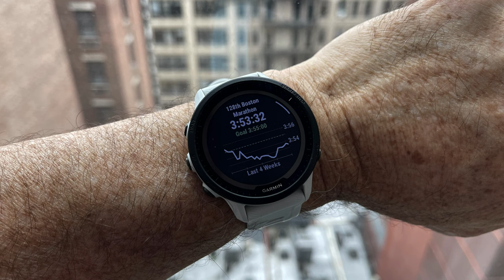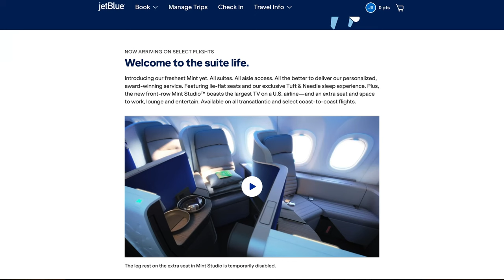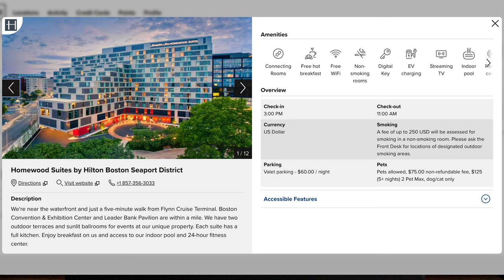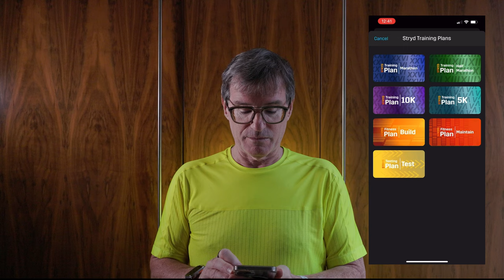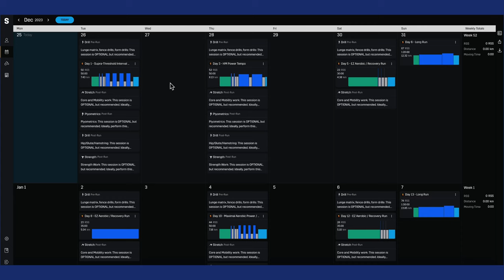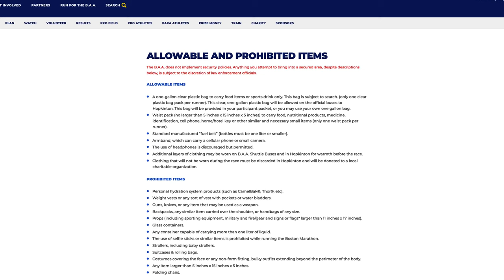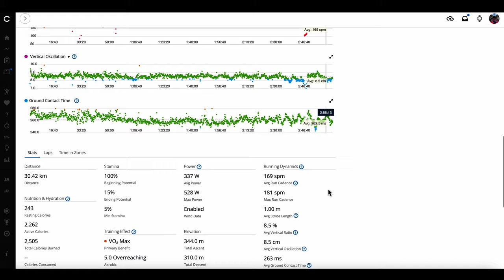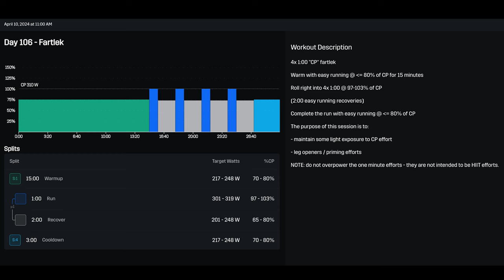My Boston Marathon 2024: Preview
In this video I preview my Boston Marathon 2024 and think about what might happen. I will make a second video after the race and see what did happen.

Hopefully what I think will happen will, in some way, relate to what does happen. Time will tell!

I describe my progress through training and my decisions regarding kit and nutrition, hotels and flights.

This video is long. As always there are chapter markers down below so you can skip through to the parts you might be interested in.

TIMELINE

00:00 Introduction
00:07 Why I made this video
00:33 22 Weeks +1 Days Out: Getting Set
02:29 18 Weeks +4 Days Out: Travel + Hotel
09:38 17 Weeks + 3 Days Out: Injury
12:49  17 Weeks + 0 Days Out: Treadmill Running
14:17 16 Weeks + 0 Days Out: Nutrition + Training Plans
21:36 8  Weeks + 2 Days Out: Update +5k
26:29 5 Weeks + 6 Days Out: Kit
29:58 5 Weeks + 1 Day Out: Hill Training Starts
32:16 4 Weeks Out: Skerries 10k Race
37:05 2 Weeks Out: Even More Hills
49:49 6 Days Out: Updates
52:13 4 Days Out: The shoe is chosen, at last!

EQUIPMENT:

Canon EOS R5
Canon Lens RF 24-105mm F4-7.1 IS STM
Go Pro Media Mod
Insta360 Go2

Studio Audio Recorder: Zoom F3 Field Recorder
Studio Microphone: Deity S-Mic 2S

Recorder:
Atomos Ninja V+ 8K RAW HDR monitor recorder

Intro and end music:
Goggles Extract Sound: Royale by Josh Lippi & The Overtimers

Goggles Identity by Unthink

Exterior Locations: Dublin, Ireland

Details accurate as per day of posting